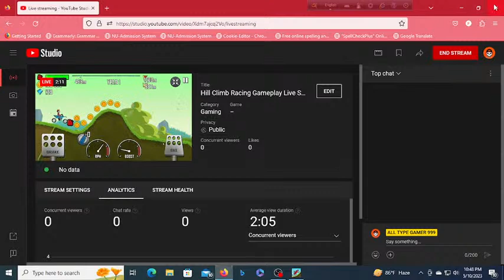Hill Climb Racing Gameplay Live Stearm #3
Hill Climb Racing Gameplay Live Stearm . Thanks for waching this live stearm.